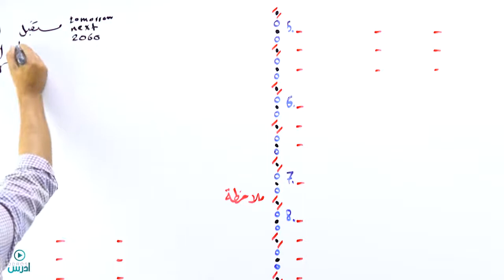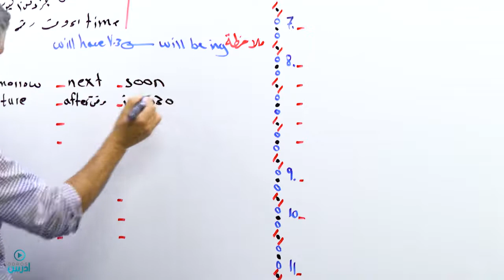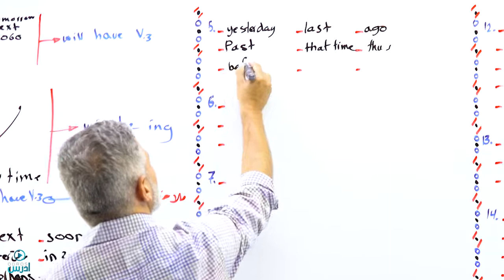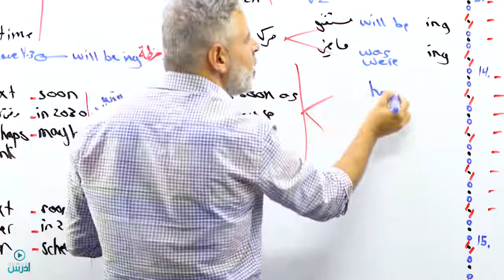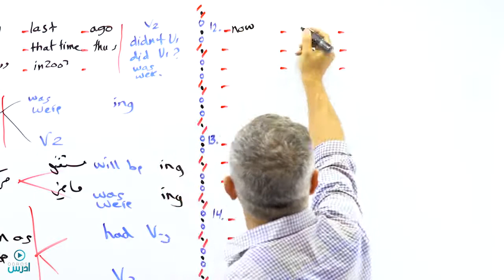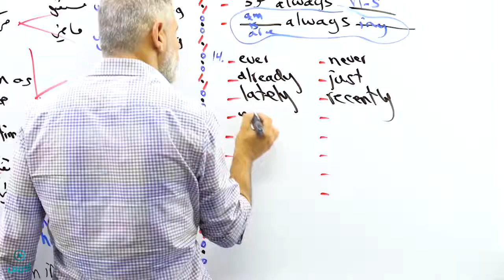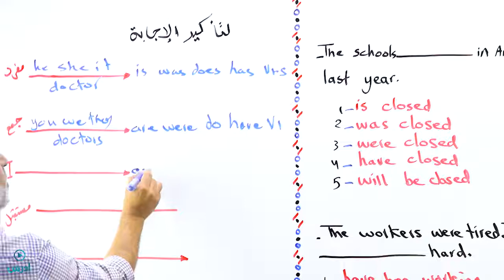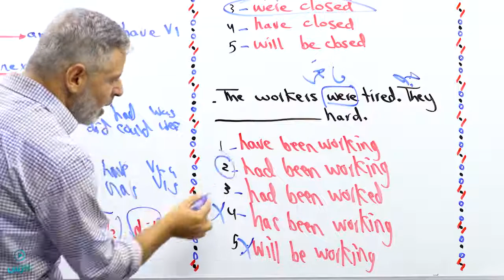ملخص جميع الأزمنة- الاستاذ عرفات القزعة